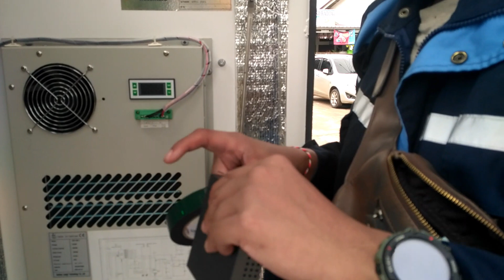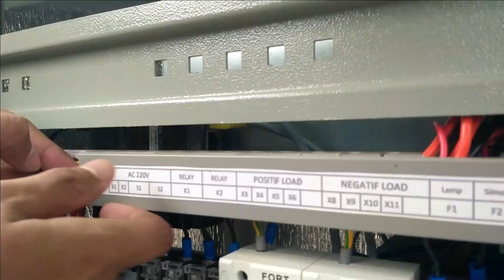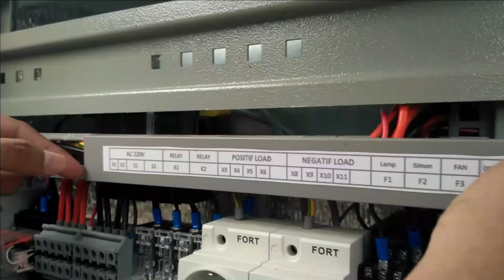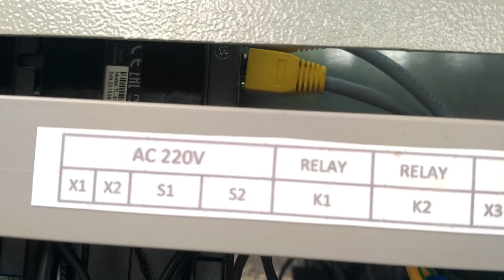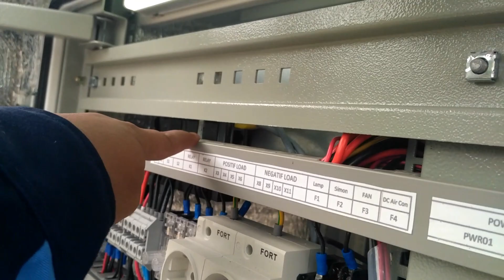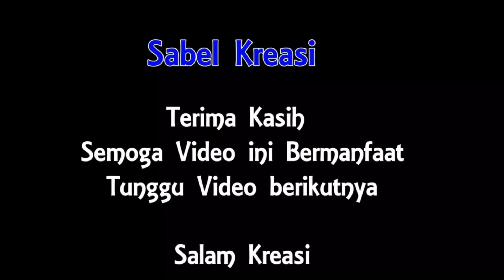PEMASANGAN SWITCH HUB PERANGKAT FIBER OPTIK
Kembali lagi bersama Sabel Kreasi , Kali ini kami sedang PEMASANGAN SWITCH HUB PERANGKAT FIBER OPTIK yang berlokasi di Site Talang Kelapa Kota Palembang..

Wassalam